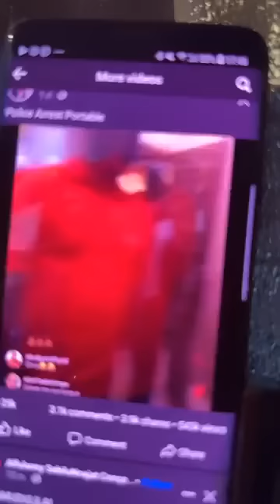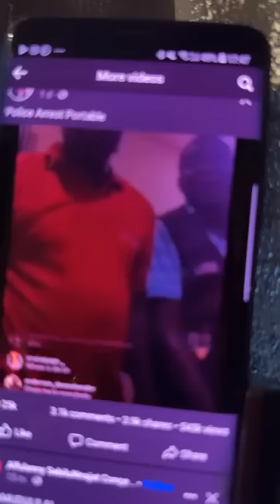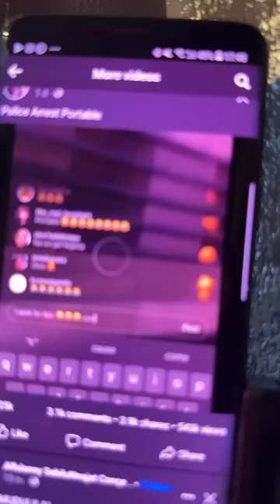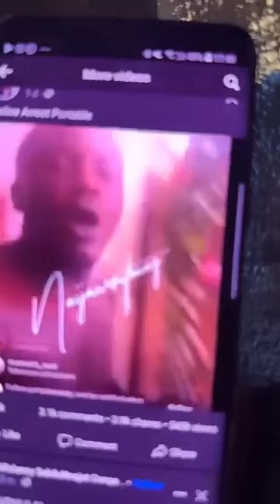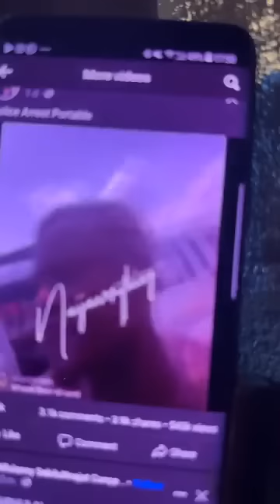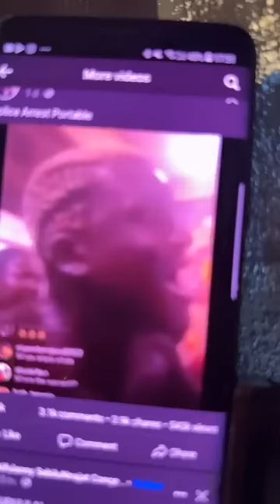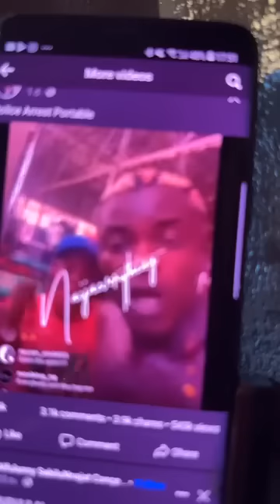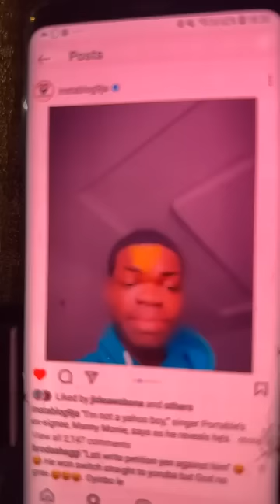portable zazu king arrested